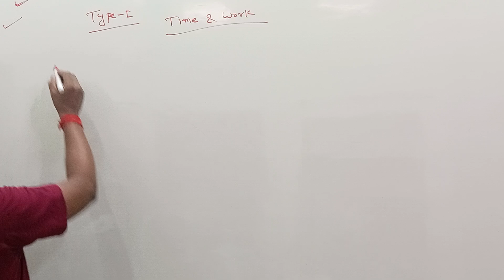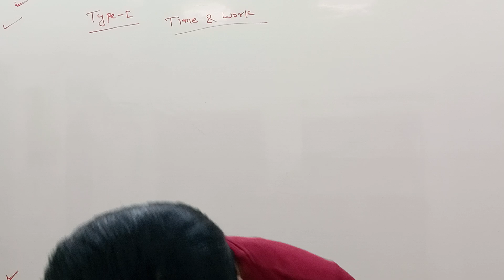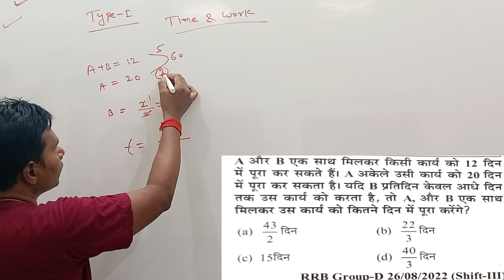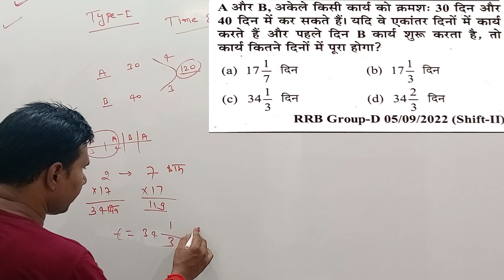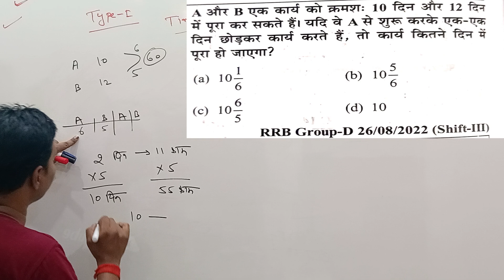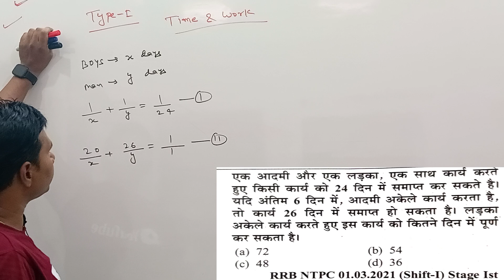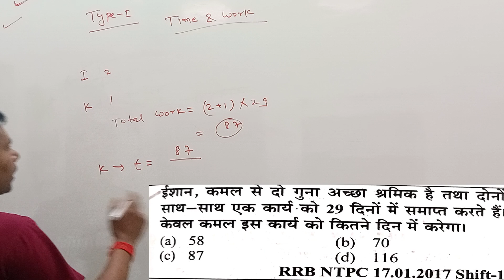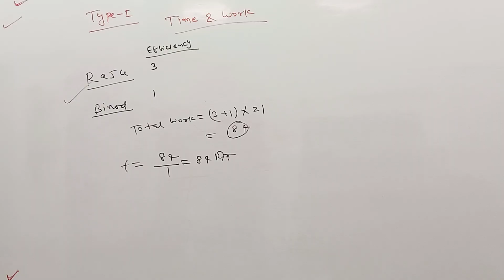Time & work by uttam sir|time and work by Aditya ranjan sir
Time  & work| youth publication Maths book| uttam sir
welcome to amazing maths solver.
India's no 1 best Government exam preparation channel. prepare for Bihar SI, Bihar costable, Bihar fireman, BSSC, Bihar TET, Bihar state cooperative Bank, also covers all type of reputed exams.
Er. uttam sir has qualified many govt exams like SSC CGL, CHSL, FCI, Railway and many other govt exams.
In this video I am solving all questions of time and work of RRB youth publication Maths book with smart tricks.
time and work by Aditya ranjan sir
time and work by sahil sitime and work by sahil sir
time and work railway previous year question paper
railway maths time and work
youth railway math time and work
railway alp maths classes
railway alp maths by sahil sir
railway alp maths book
railway alp math question
time and work by uttam sir